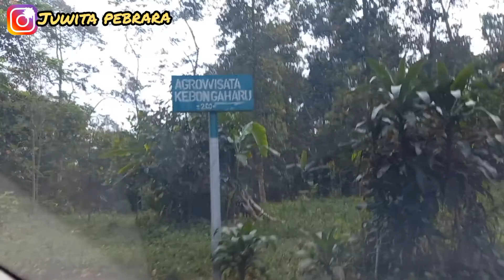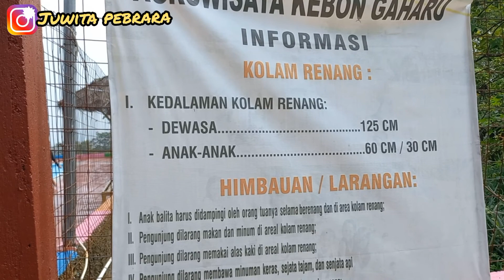AGROWISATA KEBON GAHARU COCOK UNTUK LIBURAN KELUARGA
Agrowisata Kebon Gaharu Di Kelurahan Ciracas, Kecamatan Kiarapedes, Purwakarta 41175, Indonesia.

Buat teman-teman yang ingin berwisata ke tempat yang cocok untuk liburan keluarga coba deh datang ke Kebon Gaharu. Disana ada penginapan, ada mini zoo, ada kolam renang dan masih banyak lagi. Pokoknya puas melepas penat kalo berkunjung ke Kebon Gaharu. Harganya sangat terjangkau.